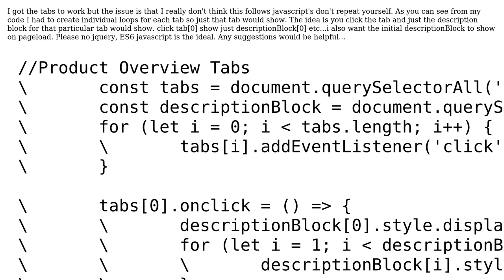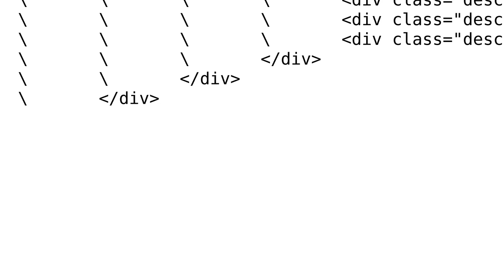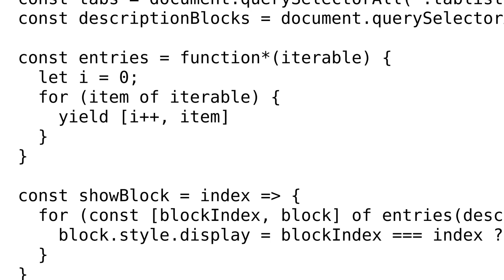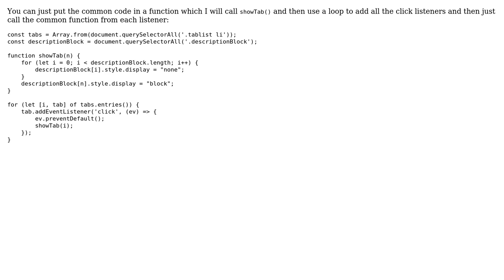How do you show current tab in javascript for loop and hide all others tabs using ES6?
With thanks & praise to God, and with thanks to the many people who have made this project possible! | Content (except music & images) licensed under CC BY-SA | Music | Images & others | With thanks to user Yury Tarabanko user Max Sinev user jstayfaded user jfriend00 and the Stack Exchange Network Trademarks are property of their respective owners. You are responsible for your own actions.